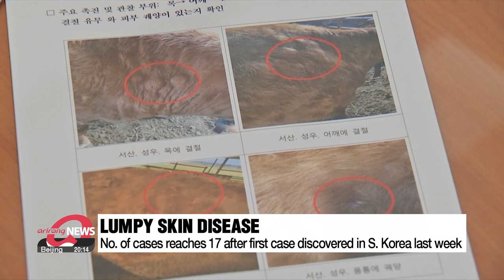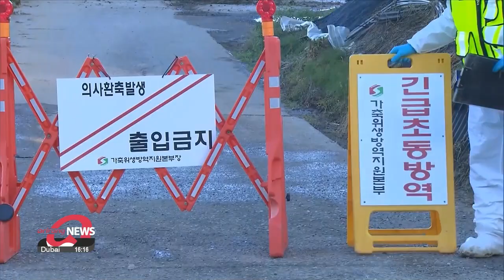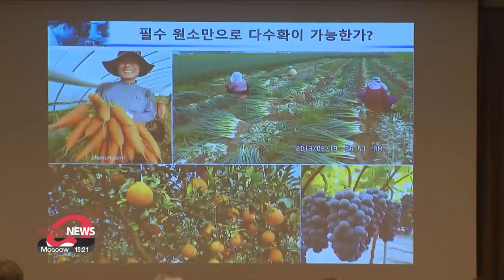[LIVE] 21:00 ARIRANG NEWS (2023-10-23)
▪ Pres. Yoon emphasizes role of Korean, Saudi young people; highlights cutting-edge tech and women's leadership

▪ Yoon calls for S. Korean firms to expand cooperation for all things related to Saudi's Vision 2030

▪ Third convoy of aid trucks enters Gaza through Rafah crossing amid Israel intensifies bombing on multiple fronts

▪ Prof. Ihn Yo-han named PPP's innovation committee chairman, DP leader Lee Jae-myung returns to work

▪ Gov't to provide special subsides worth US$ 7.5 mil., conduct joint inspections to halt spread of bovine lumpy skin disease

▪ S. Korean exports rise nearly 5% in first 20 days of October raising expectations of a turnaround

▪ Samsung SDI, Hyundai Motor signs EV battery supply deal in Europe

▪ Defense firms sign contracts worth US$ 6 bil. at Seoul ADEX 2023

▪ More women in the workplace in S. Korea but gender gap still high

▪ S. Korea's eco-friendly microbial farming methods reduce pollution, gain popularity overseas

▪ Sinan-gun County's islands are becoming a cultural hub

▪ Brief showers for central regions tomorrow... Temps of seasonal norms